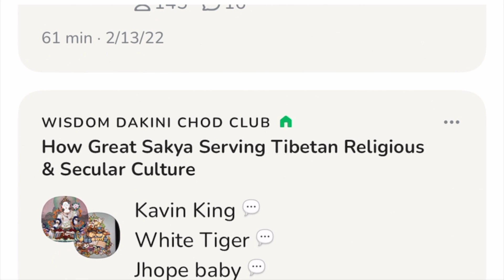Beyond Religion: Ethics for a Whole World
“All the world’s major religions, with their emphasis on love, compassion, patience, tolerance, and forgiveness can and do promote inner values. But the reality of the world today is that grounding ethics in religion is no longer adequate. This is why I am increasingly convinced that the time has come to find a way of thinking about spirituality and ethics beyond religion altogether.”
-Dalai Lama

This week we’re delighted to announce the topic “Beyond Religion : Ethics for the whole world “ inspired from the book by His Holiness the great 14th Dalai Lama.

Notes 1
SEE learning
Educating the heart and  mind